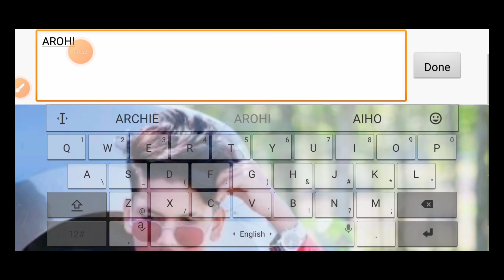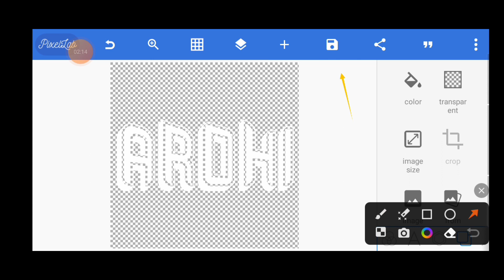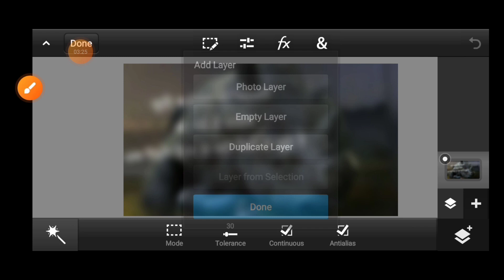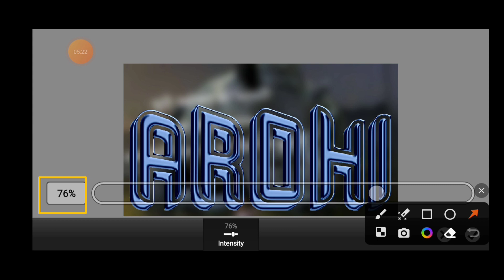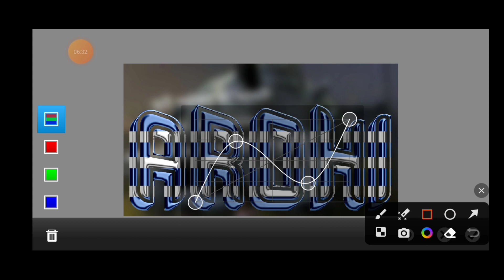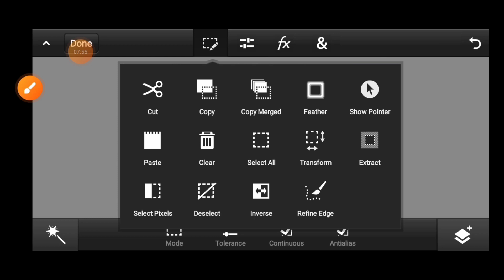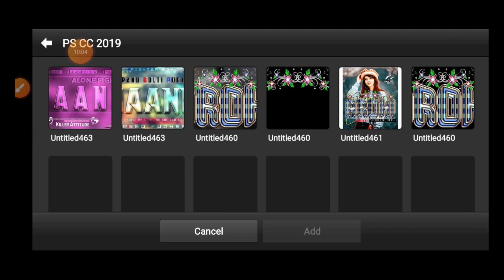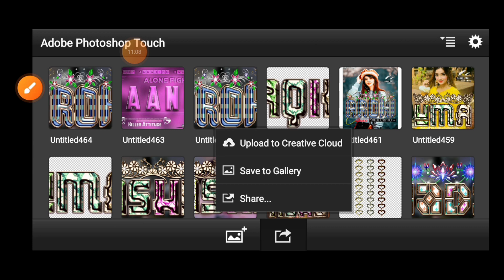Glass Font Editing 2023 | Stylish Glass Font Dp Editing | lattest Glass Font Editing By Ps Touch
HASHTAG'S📌📌

How to make stylish Multi color glass font dp
How to make Multi color glass font
multiple glass font
Multi color Glass font dp editing how to new
Multi color glass font editing
Multi color Glass font name editing
Glass font
Multi color Glass font dp editing
Glass font dp editing stylish glass font dp editing
Glass font dp editing ps touch
Multi color Glass font dp editing 2022
Multi color Glass font dp editing 2023
Multi color Glass font main dp kaise editing kare

sanjuofficials_zone

App required:-

Apps & font

FONT & PNG